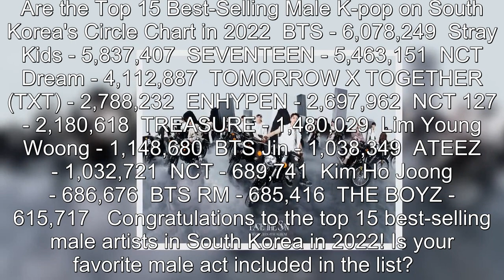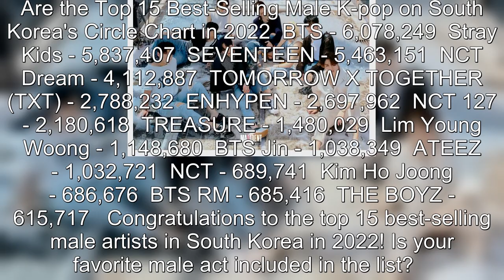Top 15 Best-Selling Male Artists on Circle Chart in 2022: BTS, Stray Kids, More